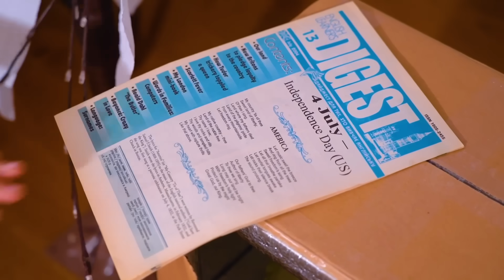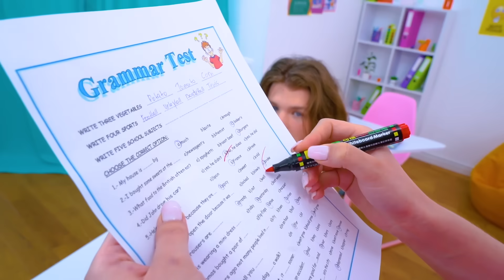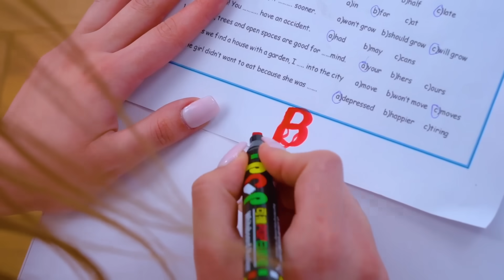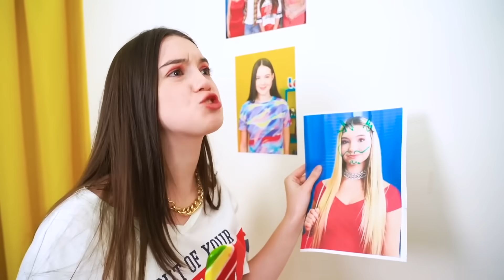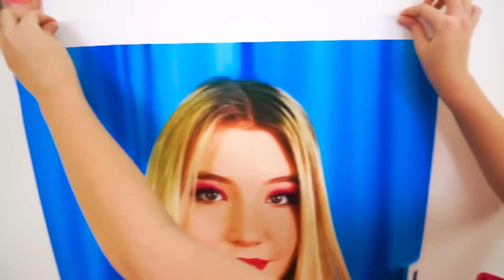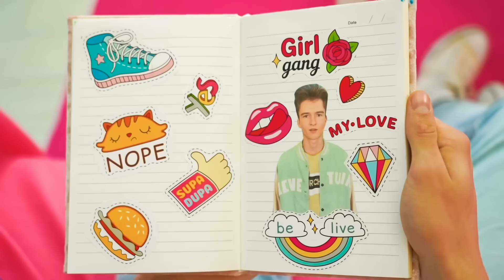I Was Adopted By a Giga Rich Family || I Get Everything I Want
Imagine that one day your friend says to you: “I Was Adopted By A Giga Rich Family”. It seems like now she can get everything she wants. But will you be friends like before?  Or will she find new rich friends?  Find out in our new video!